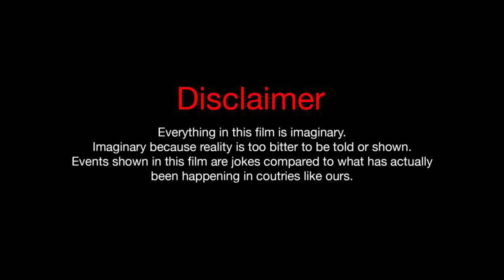pubg hindi kahaniya | bed time moral stories | kahaniyan for kids | pubg animation cartoon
pubg hindi kahaniya
bed time moral stories
kahaniyan for kids
pubg animation cartoon
kahaniyan
animation cartoon in hindi
animation cartoon in hindi 2021
animation kahaniya cartoon
animation stories in hindi
animated bed time kahaniya
bed time kahaniya in hindi
hindi moral stories cartoon
hindi kahaniya
hindi stories
kids stories
kids stories for children
latest hindi kahaniya 2021
new hindi kahaniyan 2021
viral stories in hindi
famous hindi kahaniya
stories

pubg ki hindi kahaniyan
hindi kahaniya pubg mobile
hindi kahani pubg game
pubg game hindi kahaniyan
pubg wali hindi kahaniya
hindi kahani pubg,
pubg ban hindi kahaniya
pubg cartoon hindi kahani
pubg comedy video hindi kahani